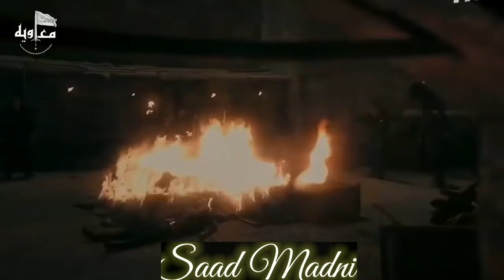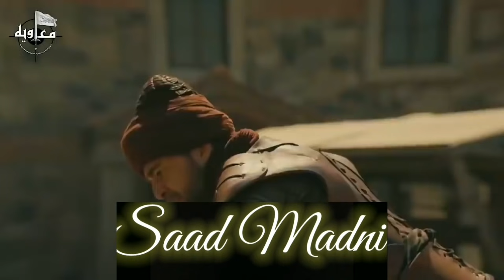Main rahu ya na rahu mera islam rahega full noha|| Ertugrul Ghazi action scene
Similar video of Ertugrul ghazi
Ertuğrul was the father of Osman I. According to Ottoman tradition, he was the son of Suleyman Shah, leader of the Kayı tribe of Oghuz Turks, who fled from western Central Asia to Anatolia to escape the Mongol conquests, but he may instead have been the son of a Gündüz Alp.

Died: 1281, Söğüt, Turkey

Full name: Ertuğrul Gazi

Spouse: Halime Hatun

Buried: Tomb of Ertuğrul Gazi, Söğüt, Turkey

Children: Osman I, Gündüz Alp, Saru Batu Savcı Bey

Siblings: Dündar Bey, Sungurtekin Bey, Gündoğdu Bey